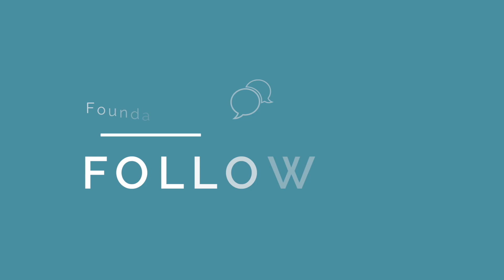FOA FOLLOW UP- Making Contributions Visible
People demonstrate greater accountability when they feel like their contributions are visible to others. Work against the routine organizational forces that threaten to make them invisible if you want to elevate your team's commitment.